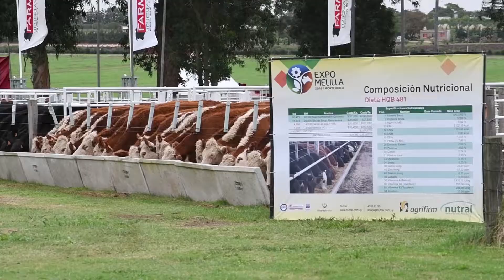Spot 3 Expo Melilla 2019 HD